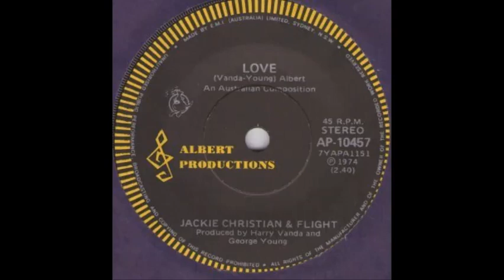Love - Jackie Christian & Flight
Australian band with a song written and produced by Vanda & Young.
They also recorded another Vanda & Young song ‘Love Fever’ but the songwriters didn’t like what they heard and gave it to Ray Burgess, who had a big hit with it in 1975!